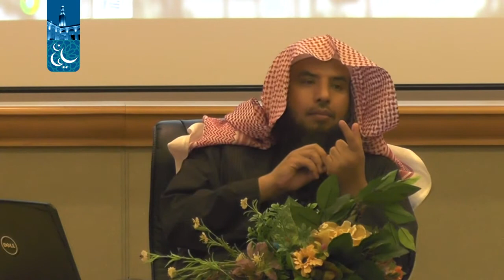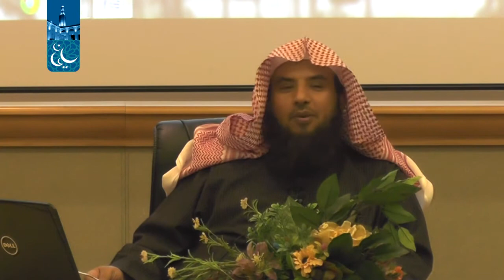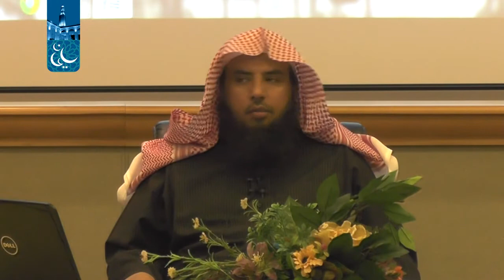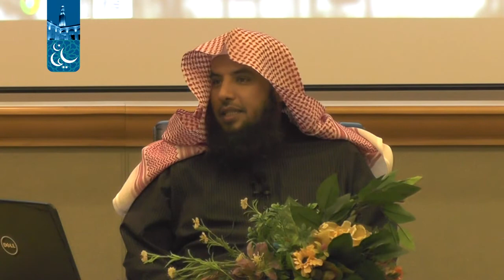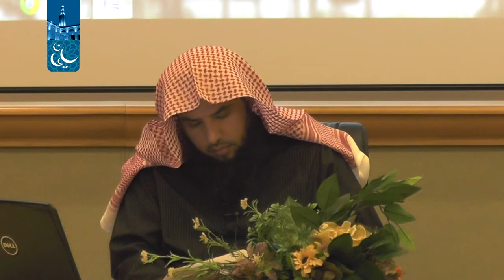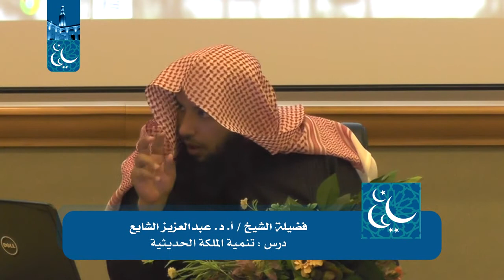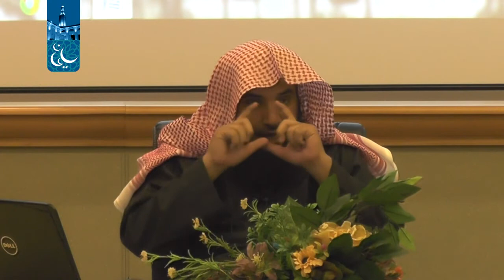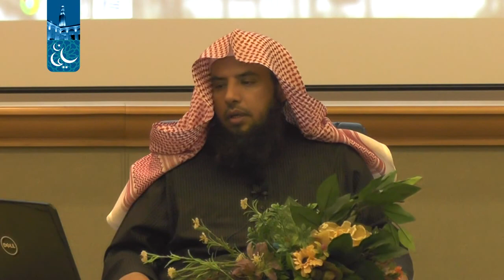تنمية_الملكة_ الحديثية - الشايع تدريبات على الاسانيد(3) 7-12-2014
درس بعنوان ( تنمية الملكة الحديثية   ) للشيخ الدكتور / عبد العزيز الشايع
والذي اقيم بجامع الراجحي بحي الجزيرة بالرياض